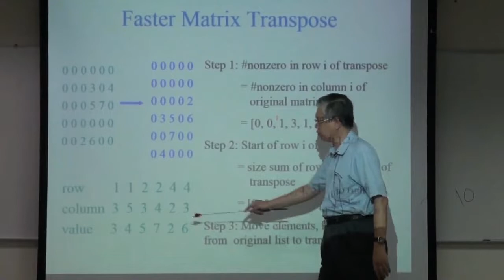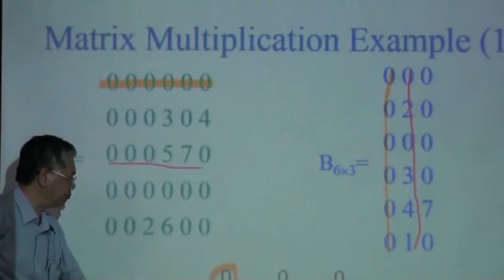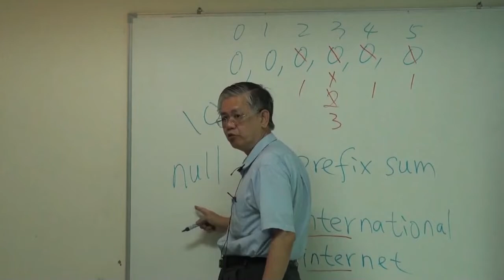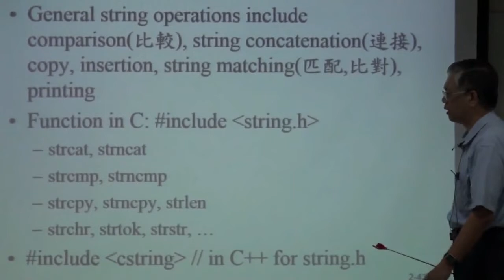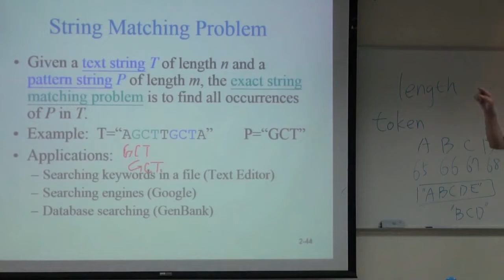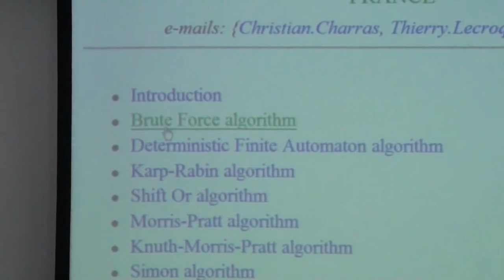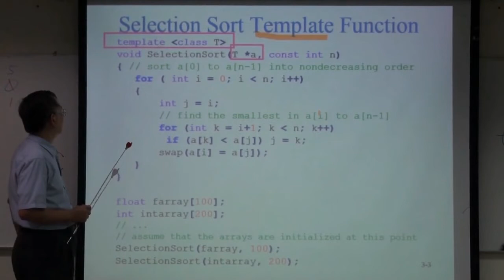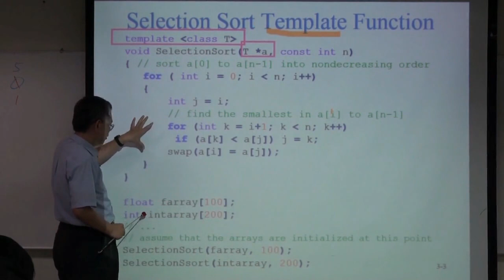資料結構99 ch5 3